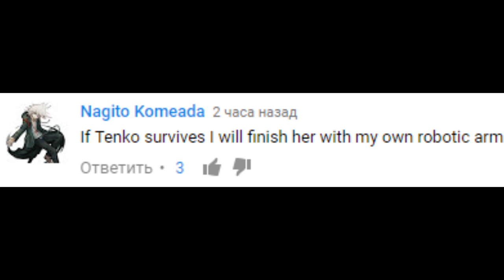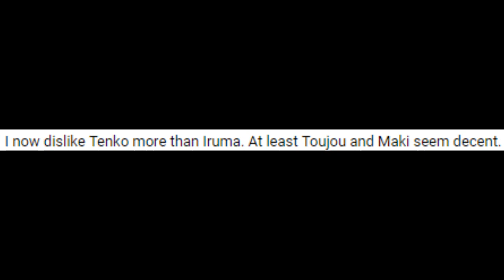Tenko Chabashira Discourse Simulator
oh haven't made one of these in a while
tenko is gonna be a great character, i can feel it.